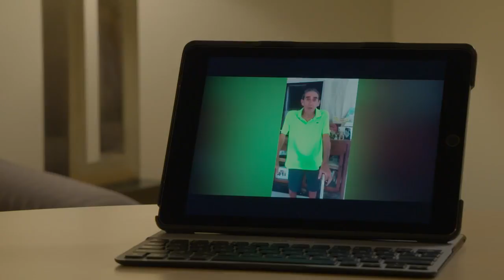Famed Houston attorney Rocket Rosen opens up about his battle with ALS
He's hoping his illness will be a wake-up call for someone else